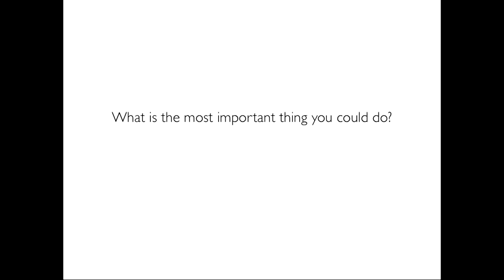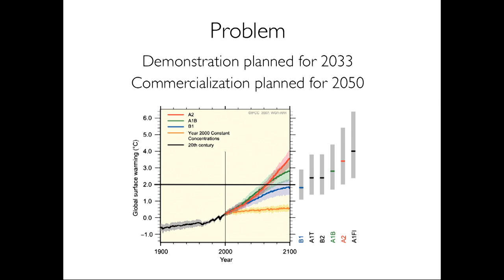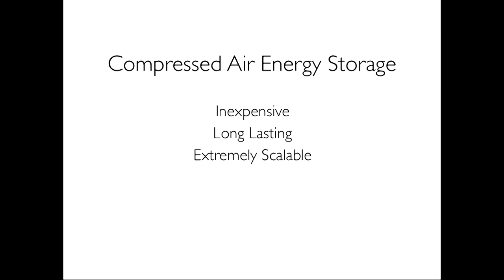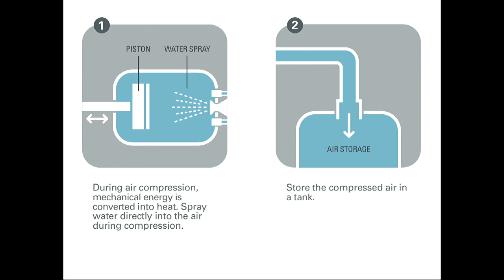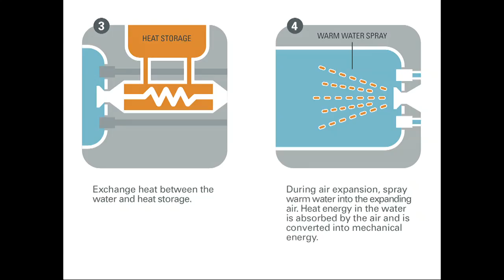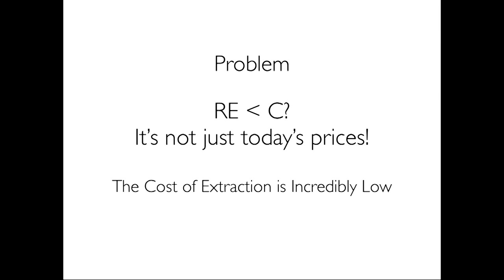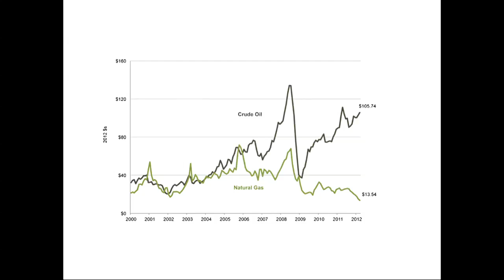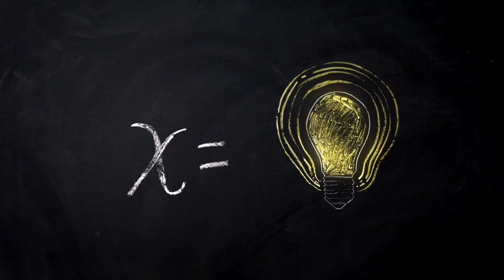We Solve for X: Danielle Fong on economical energy storage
Problem: Wind and solar energy sources simply can't produce power at all times. Energy storage is needed to store energy from the sun and wind when it's produced for use later. No economical, widespread energy storage method currently exists that would allow a substantial portion of the electrical grid's electricty to be supplied by these renewable sources.

Solution: An inexpensive, compressed air energy storage system with 60-70% efficiency could be widely scaled, hopefully enabling terawatts of grid energy storage in the next two decades.

Technology that might make it possible: Water is used to cool air temperature during compression and increase temperature during expansion, making the system more efficient.

More at we.SolveforX.com